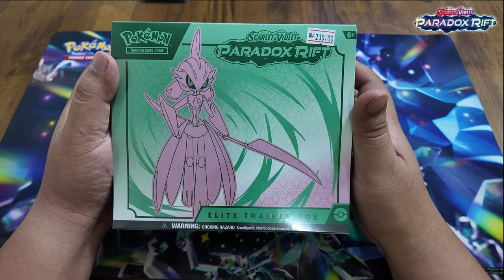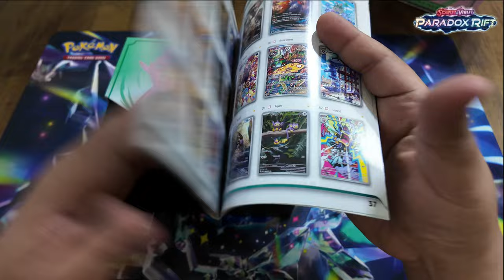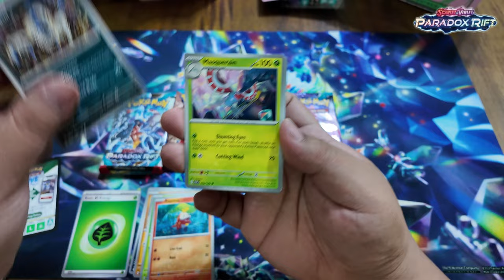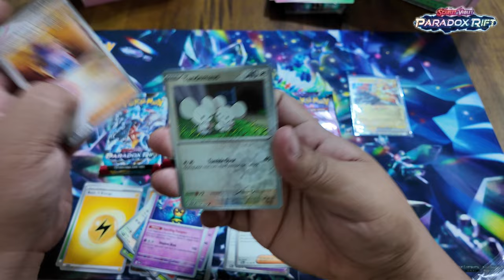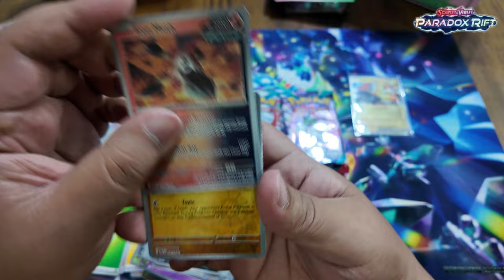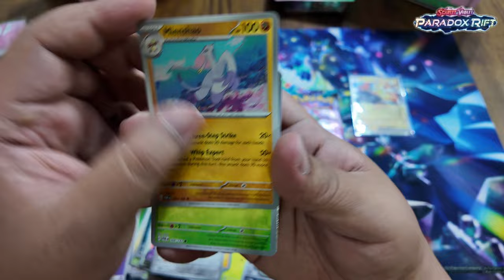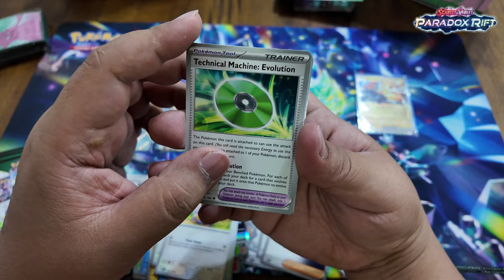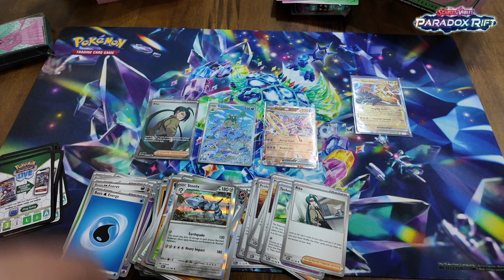Paradox Rift ETB unboxing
Video kali ini aku akan unboxing ETB pertama aku iaitu Paradox Rift. Ada waifu card yabg berjaya dipull? Mari kita saksikan.